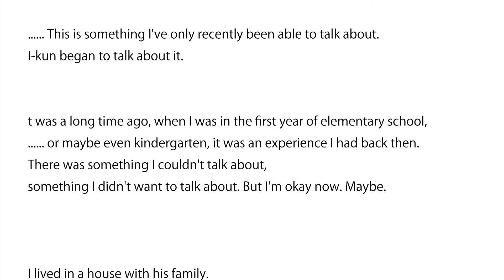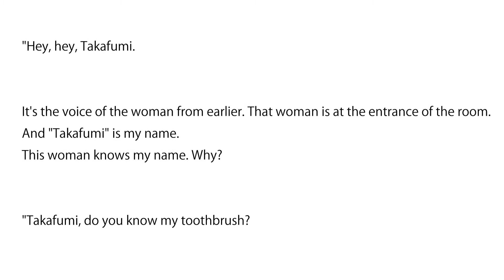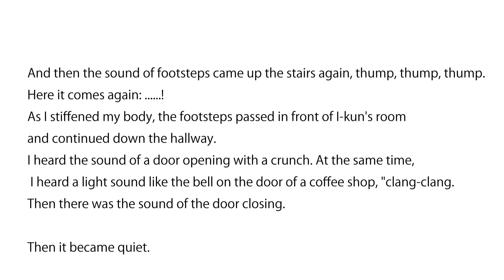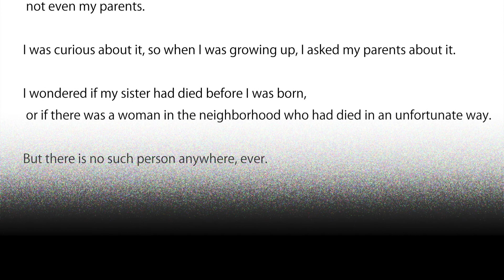⑩Scary Stories of Modern Japan "The absent sister"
Here are some scary stories from modern Japan.
This time, it's a story about a boy's sister who suddenly happened to him.